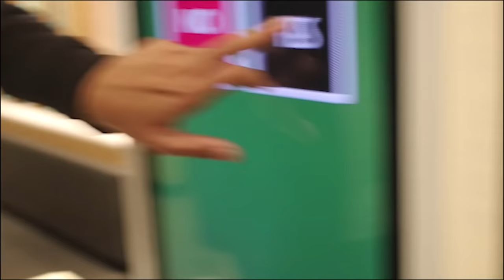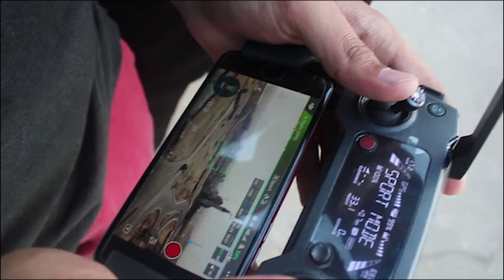Bahria Town Karachi Vlog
On 7th Feb 2018 me and my friends decided to go on a spontaneous road trip to Bahria Town.the journey was full of adventure and memories even though this is off topic to my videos but i still decided to upload this because we(me and my friends) will look back at this video 5 years or 10 years from now and have a laugh .Bahria Town Karachi Pakistan 2018 | road trip

here are all the songs I used

1. Jai Wolf - Starlight (feat. Mr Gabriel)